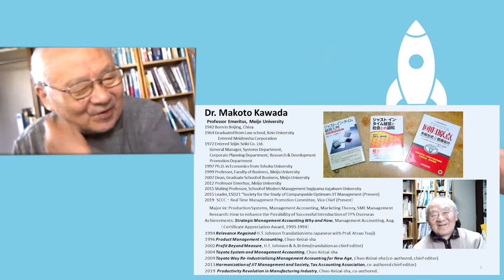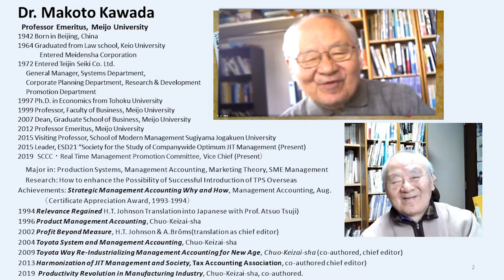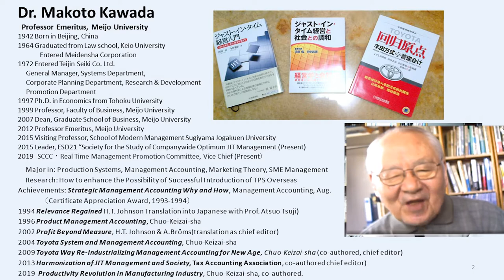Dr. Kawada discovers the reason most companies do not implement Lean-TPS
Due to the CORONAVIRUS SHOCK, GDP in the first quarter of 2020 was terrible; -28.1.8% for Japan, -32.9% for the U.S, and -59.8% for the UK. The drastic increase in unemployment rates is another indication of the world’s worsening economy. This condition will be hampering the world economy for a long period of time. There are many knowledgeable people seeking to find the way out. Dr. Makoto Kawada, Ph.D. in Economics has invented a scientific approach by integrating one language for all to understand in the “POST CORONA ERA" world we live in. Businesses will help turn the economy around and the impact can be profound if we learn and apply the Productivity Miracle that Kawada-san shares.

Dr. Makoto Kawada Ph.D, Economics Professor Emeritus, Meijo University Japan-ESD21 Economic Sustainable Development 21 century. SCCC (Supply Chain Cash Conversion Cycle) - BSQ (Balance Sheet Quality), IoT, and Fintech- MEIT have already converted Japan Economic and Trade ministry to new knowledge patterns origin of our ideas for the Post-corona Era. From the “NAA conference” in Bermuda in 1988 entitled “Global Solutions to the Global Problem”, where Prof. Kapan & Johnson, co-writers of then best seller Relevance Lost - The Rise and Fall of Management Accounting.

Dr. Goldratt who advocated “Theory of Constraints”, and Dr. Kawada, then Corporate Planning Department Manager of Japan’s machine tool manufacturer, disclosed IBIS (Integrated Business Information System) that proposed how to integrate then disintegrated production and accounting relationship. From the aspect of velocity-oriented productivity of Lean-TPS, the Income Statement is not “flow” information, but just “the difference between two fixed points with unknown variable in-between”.

The Balance Sheet is “not stock, but flow” information that can constantly measure the sustainability of the enterprise. Now, in the 2020s, the time of the DX (Digital Transformation) era has come in which the Balance Sheet can be updated in real-time. July in 2020, almost forty years later, Mr. Klaus Schwab, Chairman of World Economic Forum, advocated to convert from "shareholder capitalism" to "stakeholder capitalism" to build the post-Corona smart society, thus practically opening the way for “Global solutions to the global problems. Perhaps, whether the management can accept the notion of SCCC that “the earlier payment to suppliers” improves the global B2B productivity” becomes the divide of success of the stakeholder’s capitalism.

For a Productivity Miracle to happen a “Eureka!” feeling must overwhelm the organization. A new way to measure must come out of this. The reasonable setting of KPIs suitable for the company. That was the case with SCCC. SCCC theoretically coincides with the inventory-negative, “velocity-oriented” productivity (Toyotism). The old - Profit in the Income Statement - fits for inventory-affirmative “resource & operation-oriented” productivity (Fordism). In the manufacturing industry, history has proved that Toyotism won Fordism as the right knowledge pattern for success in the Post-corona era. In the Shareholder’s Capitalism, as Joseph Stiglitz, a US Nobel Laureate economist said, “Management was forced to pay attention to the current share price so that indexes like PER or ROE that relies on the short-term reporting profit, thus robbing American managers of the energy to pursue a company’s mid- or long-term reputation. ”

In the Stakeholders’ Capitalism for the coming “After Corona era”, these good-old, short-term profit-oriented indicators must be reinforced by sustainability-focused indicators like SCCC (Supply Chain Cash Conversion Cycle) and BSQ (Balance Sheet Quality). We can do it now thanks to Dr. Kawada.

Are you in the construction industry?